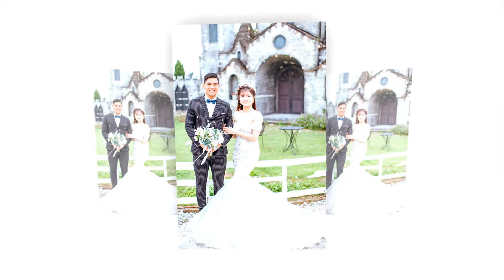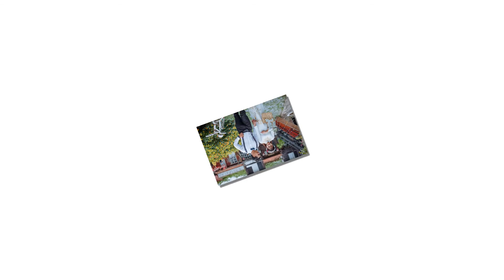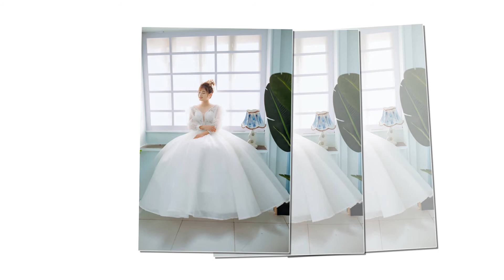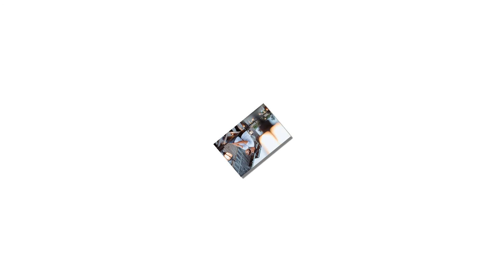Binh S2 Nguyet